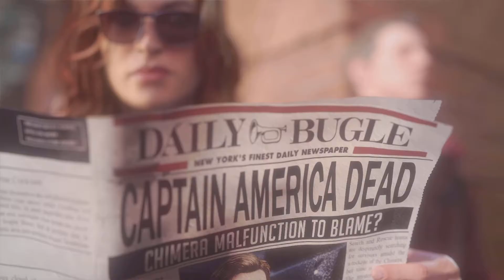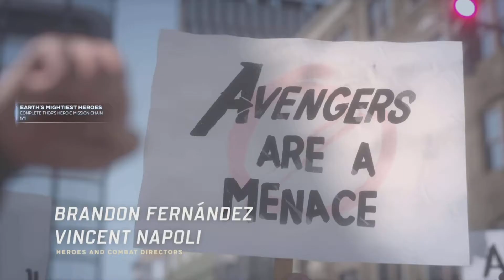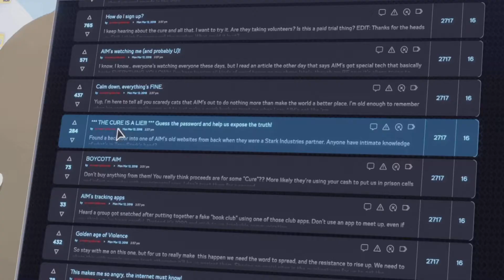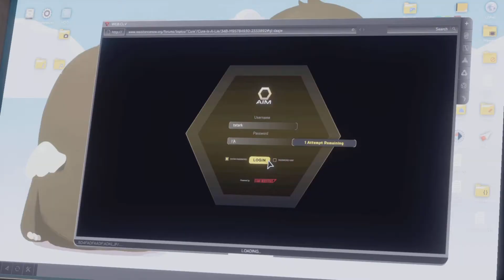Taskmaster did what👀 - Marvel's Avengers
The Team Avengers celebrates A day with a contest for the fans, when it all goes sideways...